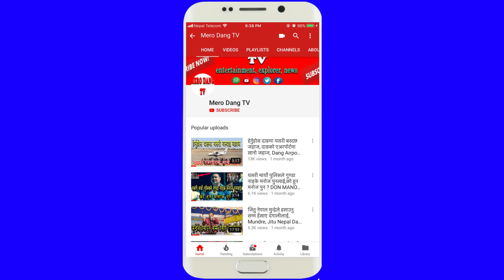दाङमा यसरी बस बगायो ग्वारखोलाले, Bus Bagayo Gwarkholale, Dang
दाङमा खोलाले बस बगाउँदा १७ जना यात्रु घाइते भएका छन् । घाइते मध्य ५ जनाको अवस्था गम्भीर रहेको छ । गम्भीर घाइते हुनेहरुमा

सुर्खेत जिल्लाको दशरथपुर गाउँपालिका निवासी २२ बर्षीय दिपक दर्लामी, उनकी पत्नी २२ बर्षीया कृष्णा पौडेल (गर्भवती),
दाङको तुलसीपुर उपमहानगरपालिका वडा नं. १५ डुरुवा गाउँ निवासी २२ बर्षीया पवित्रा पौडेल, तुलसीपुर उपमहानगरपालिका वडा नं. २ निवासी ३८ बर्षीया होमा देवकोटा र उनका पति ४० बर्षीय द्रोर्ण देवकोटा रहेको ईलाका प्रहरी कार्यालय तुलसीपुरका प्रमुख प्रकाश सापकोटाले जानकारी दिएका छन् ।

त्यस्तै अन्य घाइतेहरुमा तुलसीपुर उपमहानगरपालिका वडा नं. ७ बसन्तपुर निवासी १९ बर्षीय मिनबहादुर वली,
रुकुम जिल्लाको धर्मशाला गाउँपालिका निवासी ६५ बर्षीय पूर्ण रोका,
दाङको शान्तिनगर गाउँपालिका वडा नं. २ निवासी ३५ बर्षीय खलकुमारी बस्नेत, उनका पति ३२ बर्षीय कर्णबहादुर यरी,
दाङ घोराही उपमहानगरपालिका वडा नं. १९ निवासी २२ बर्षीय विजय बुढा, सोही ठाउँकै ५१ बर्षीया ज्योती बुढा,
कैलाली जिल्लाको लम्कीचुवा गाउँपालिका वडा नं. ४ निवासी १८ बर्षीय सुवाश चौधरी,
दाङको तुलसीपुर उपमहानगरपालिका वडा नं. ८ निवासी ५० बर्षीया विमलादेवी विक,
तुलसीपुर उपमहानगरपालिका वडा नं. ५ निवासी ३८ बर्षीया दुर्पता परियार, सोही ठाउँकै २८ बर्षीया लक्ष्मी परियार ,
गाडिका चालक कैलाली जिल्लाको धनगडी उपमहानगरपालिका वडा नं. ३ निवासी ५१ बर्षीय पूर्णानन्द भण्डारी र नाम नखुलेका सह–चालक रहेको राप्ती अंचल अस्पतालकले जानकारी दिएको छ ।